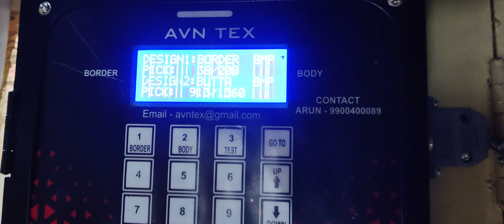AVN TEX ... ARUN 9900400089